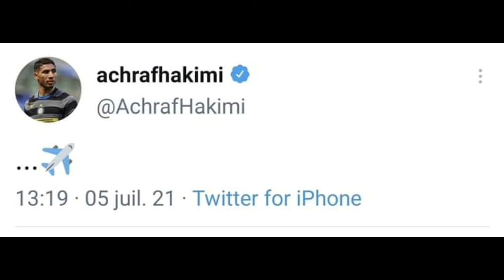عااجل رسميا اشرف حكيمي يثير الجدل على تويتر مشيرا الى انتقاله وهذا هو الموعد الرسمي achraf hakimi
عااجل رسميا اشرف حكيمي يغرد على تويتر مشيرا الى انتقاله وهذا هو الموعد الرسمي  achraf hakimi

اخبار الانتقالات
النجوم المغاربة

انتقال حكيم زياش
ريال مدريد يمنع حكيم زياش
حكيم زياش
سفيان امرابط
نصير مزراوي
يوسف نصيري
اشرف حكيمي
ياسين بونو
وحيد خاليلوزيتش
المنتخب المغربي
مصطفى حجي
hakim ziyech
achraf hakimi
يونس بلهندة